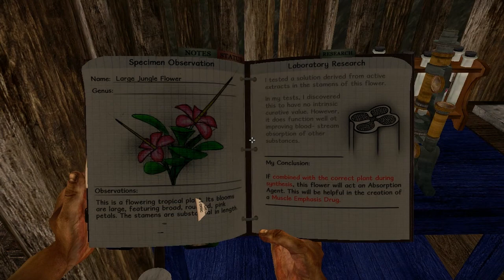Miasmata Entry 8: Missing Owl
In this video, Grimwit completely fails to find what he's looking for.
Informative!